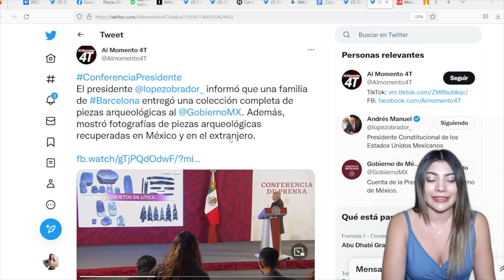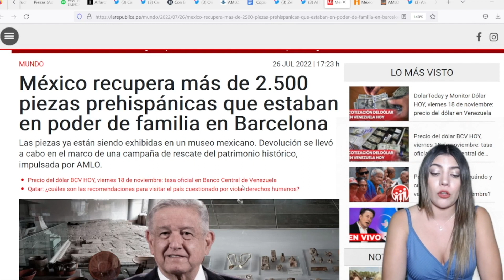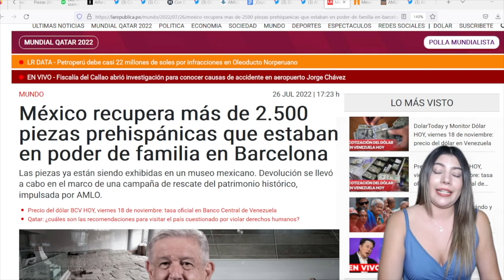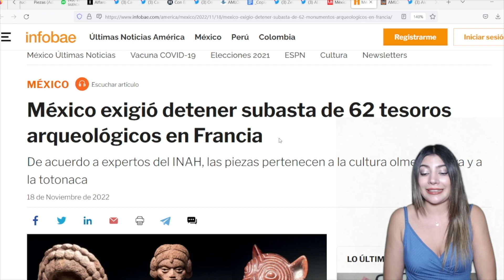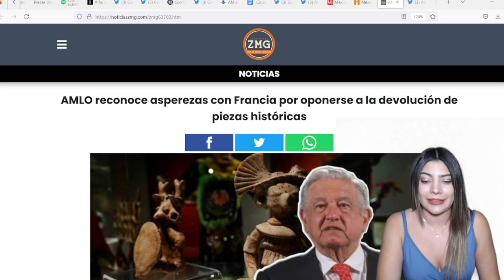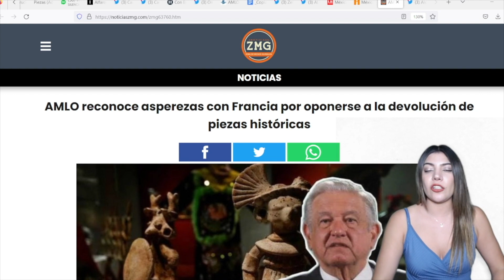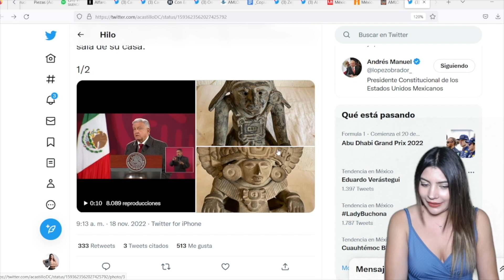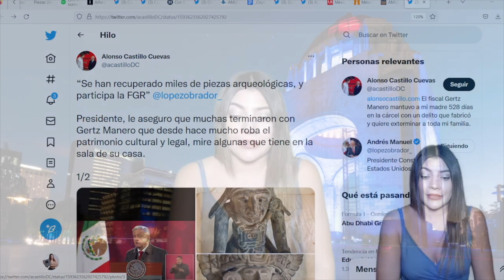MÉXICO RECUPERA TESORO NACIONAL! DUEÑO DE IBERDROLA QUERÍA VENDER VALIOSAS PIEZAS ARQUEOLÓGICAS!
No te pierdas nuestro video anterior: LOS CORRIERON A TODOS! DAMA DE HIERRO HACE MÁS DESPIDOS MASIVOS EN LA S. DE ECONOMÍA!